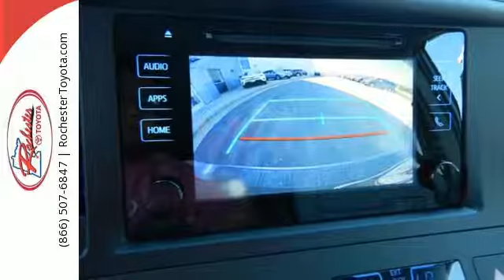New 2017 Toyota Sienna Rochester, MN S51977 - SOLD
Year: 2017
Make: Toyota
Model: Sienna
Trim: XLE
Engine: 3.5L V6 SMPI DOHC
Transmission: 8-Speed Automatic
Color: Gray
Interior: Lc14
Stock #: S51977
VIN: 5TDDZ3DC3HS180628
2017 Toyota Sienna 4D Passenger Van 3.5L V6 SMPI DOHC AWD XLE 7 Passenger Gray Recent Arrival! 18/24mpgbrbrAwards:br * ALG Residual Value Awards Reviews:brbr * Refined ride quality gives it a confident feel from the driver seat; high-quality materials and trim throughout the cabin; wide range of adjustments for the second-row seats; no other minivan offers the option of all-wheel drive. We look forward to earning your business.

Address:
4365 Canal Place Southeast